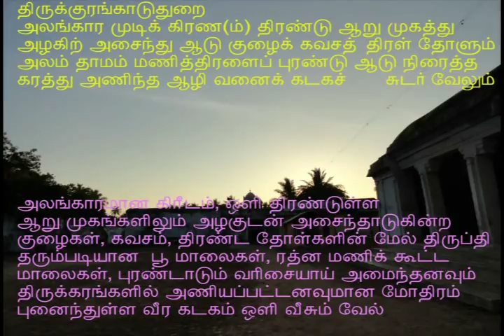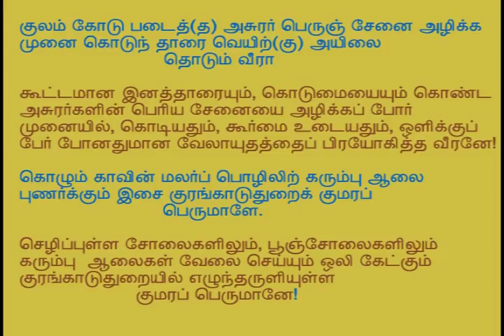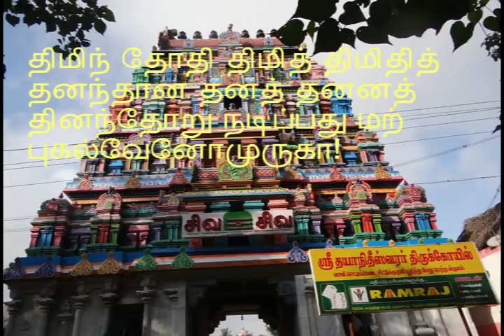Sashti Thiruppugazh Isai Vazhpadu (Part-1)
Ramana Kendra, Chennai
19th June 2018
Photos courtesy- Sri V.Srinivasamurthy, Chennai
Audio courtesy- Smt Aparna Mani Gopal, Chennai